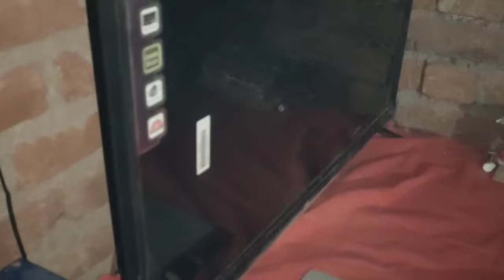LED TV me stand kaise lagaye | Table Stand kaise lagaye led Smart Tv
👉Hii friends
👉About this video:-👇👇👇👇👇
is video me aapko "led tv me stand kaise lagaye" ke bare me bataya gaya hai.

👉Studio product:-
👉Green screen

google plus:-